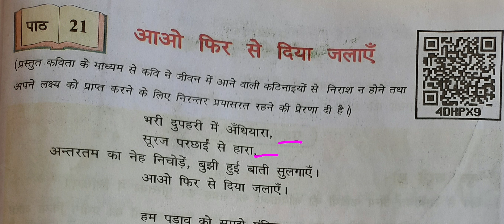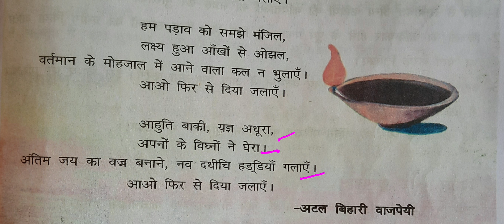आओ फिर से दिया जलाएँ। Aao fir se Diya jalaye।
आओ फिर से दिया जलाएँ। Aao fir se Diya jalayen ।